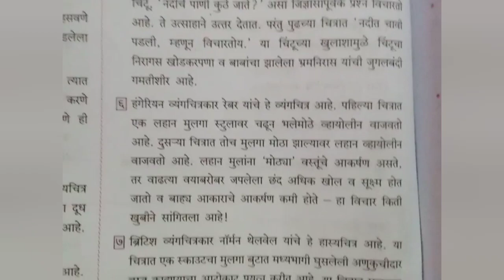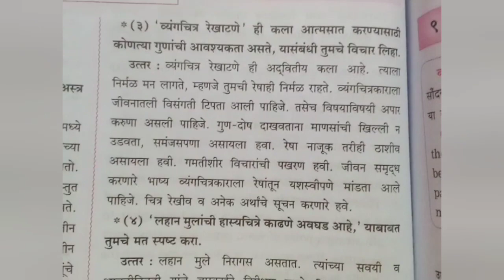9th class | Marathi | 2 हास्यचित्रांतली मुलं | स्थूलवाचन | In digest | by gupta prince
9th class

Indroduction  ::::

9th class | Marathi | 2 हास्यचित्रांतली मुलं | Maharashtra Board | Question and their solution | स्थूलवाचन | In digest  | by gupta prince |

1. Question and Answer.

2. All Question answer provide thier.

3. Comment whose subject Solution provide.

4. In digest Answer.

5. Mostly

1. Geography
2. Science
3. History
4. etc.

6. All subject question answer.

7. All class 1 from 12.